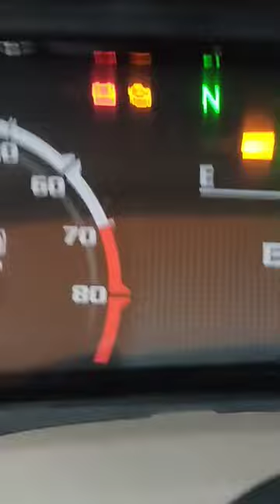new model cbs7 Maxima z auto rickshaw 🛺 stutas video